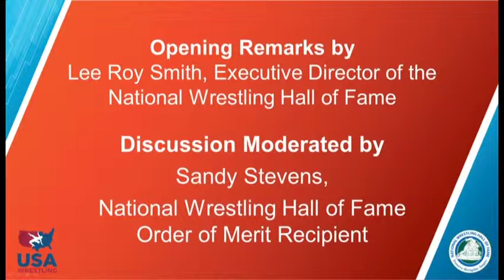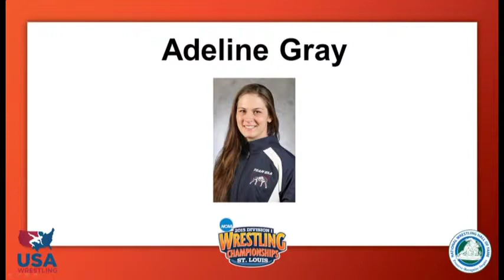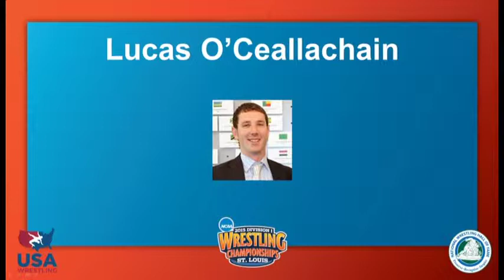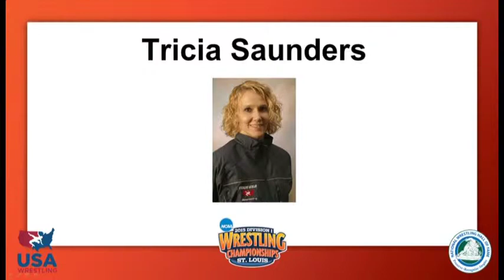2015 Women in Wrestling Forum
The National Wrestling Hall of Fame presented a discussion on Women in Wrestling at the 2015 NCAA DI Wrestling Championships in St. Louis. Panelists included Kyra Barry, USA Women’s Freestyle World Team Leader; Adeline Gray, USA World Freestyle Champion; Lucas O’Ceallachain, Development Director for United World Wrestling; Tricia Saunders, six-time USA World Freestyle Champion; and Amanda Stanec, PhD, Founder of Move Live Learn.